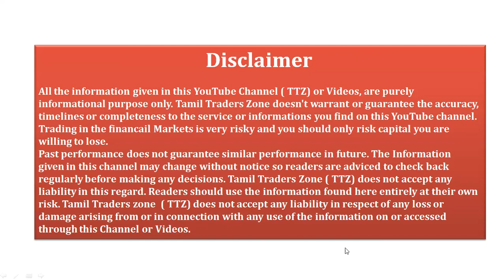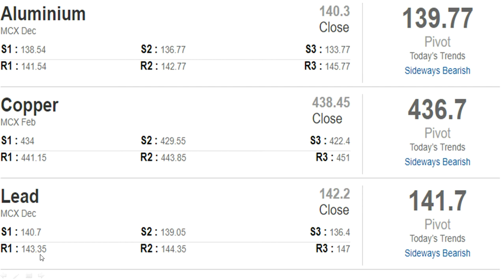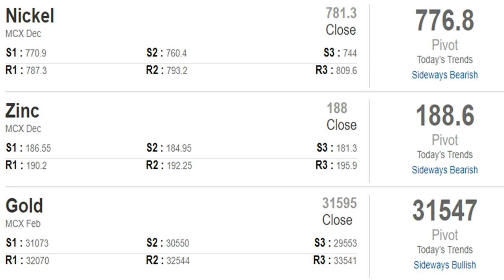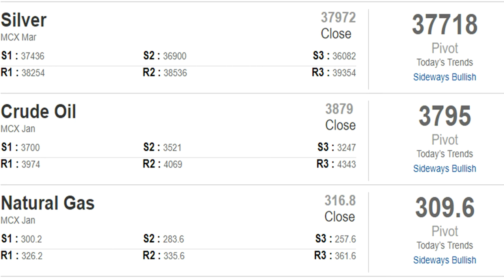11.12.2018 கமாடிட்டி சந்தையில் கவனிக்க வேண்டியவை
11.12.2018 கமாடிட்டி சந்தையில் கவனிக்க வேண்டியவை

Saranya
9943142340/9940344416